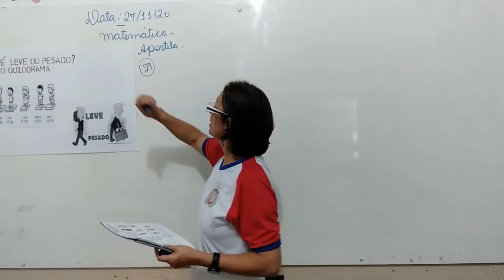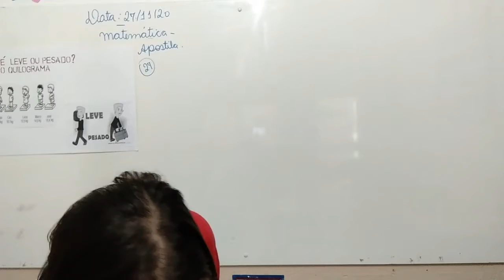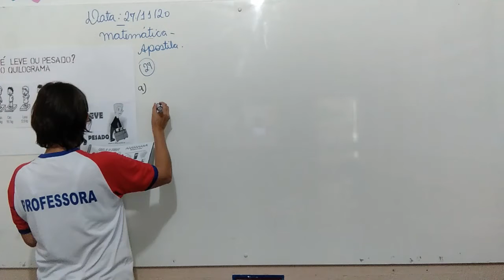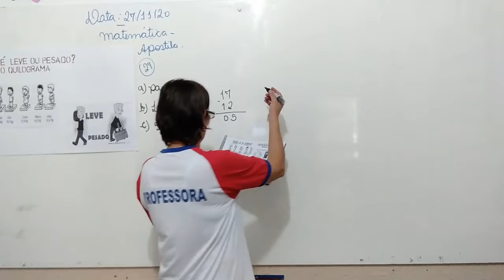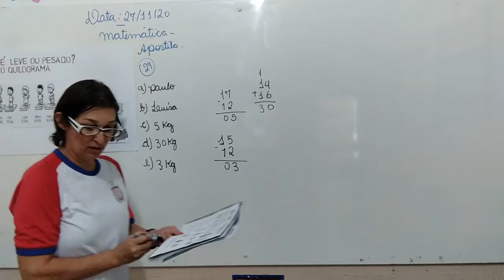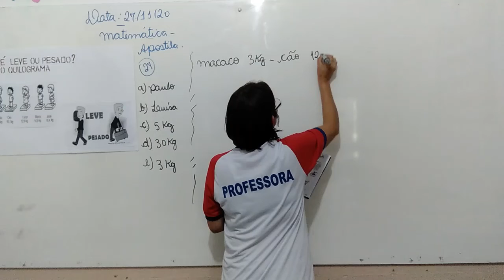1° Ano Matutino e Vespertino - Aula 111 - Matemática 27.11.20